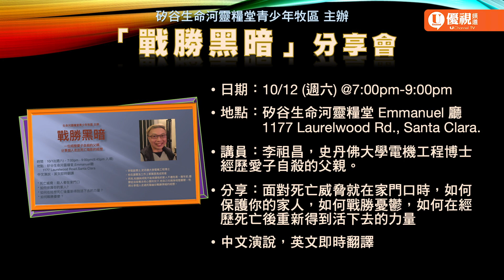20191010 優視社區活動看板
「世界上的另一個你 SAME KIND OF DIFFERENT AS ME」電影欣賞 – 優視頻道爆米花電影院
10/13 (週日) 2:00pm-4:00pm

「優視頻道五週年慶典」- 優視頻道
11/16 (週六) @ 10:00am

「戰勝黑暗」分享會- 矽谷生命河靈糧堂青少年牧區 主辦
10/12 (週六) @7:00pm-9:00pm

「問問題的藝術-促進親子關係」- 角聲護家中心「家庭和親子系列」講座
10/13（週日） ＠ 2:00pm-4:00pm

「復興、事奉、擴展」– 美國回歸真神聯合禱告會
10/27 (週日) @3:00pm-5:00pm